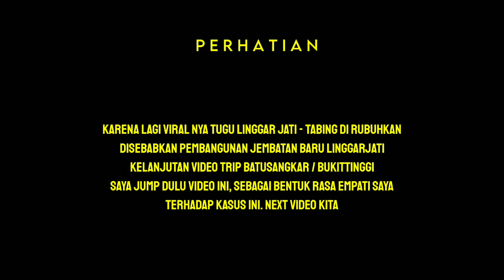MotoVlog EPS_43 Tugu LINGGARJATI Padang Hancur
Contacts Person for Bisnis:
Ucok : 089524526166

Terimakasih Banyak..!!